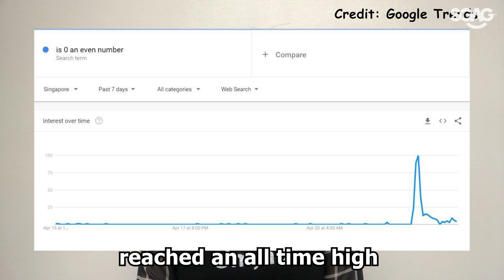CMI News: CCB! Why My Fave Market Not in CB Top 4!? | SGAG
Aunties and uncles everywhere in Singapore are TRIGGERED! Elsewhere, CB is gonna change entirely even for Hari Raya celebration this year that’s for sure!